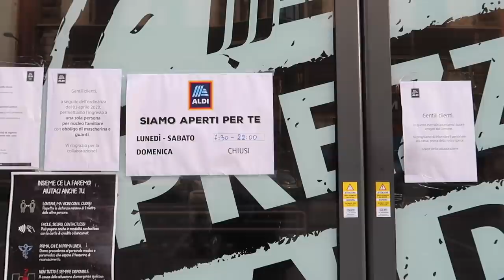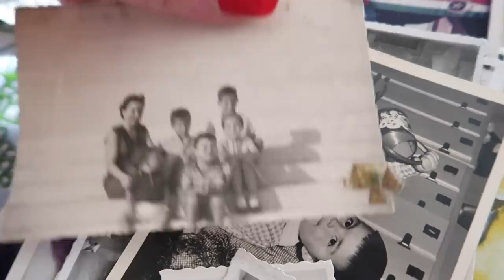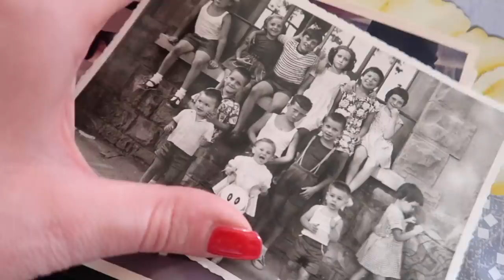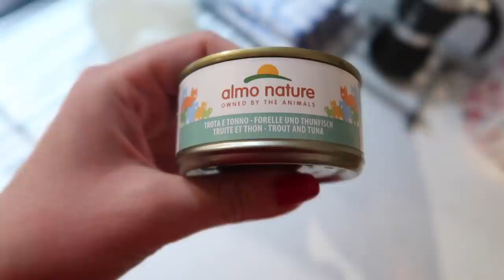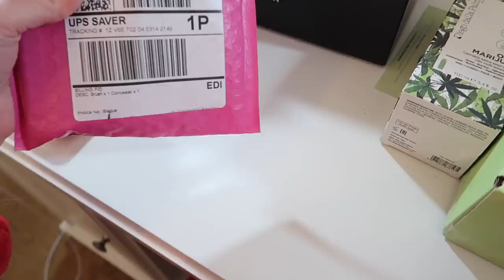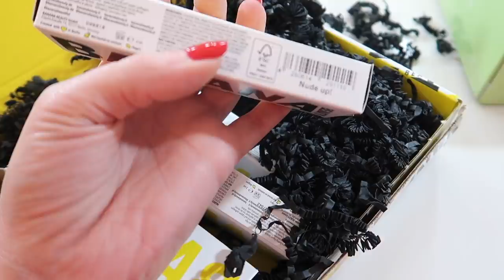IL MOTIVO PER CUI NON SONO ANCORA IN OLANDA....